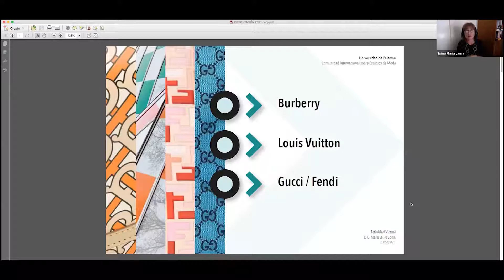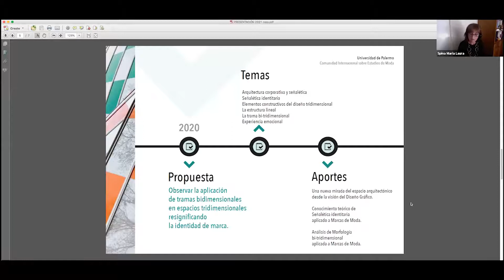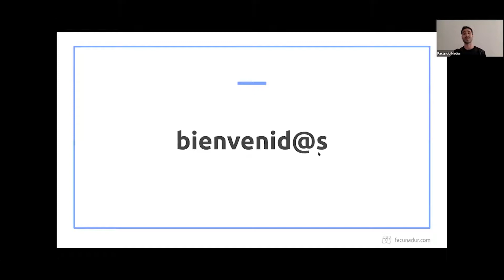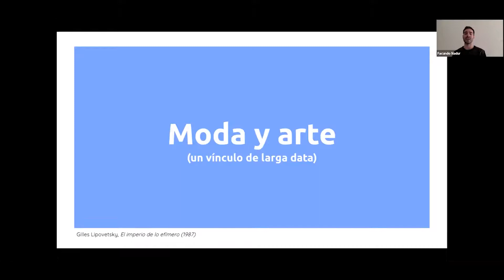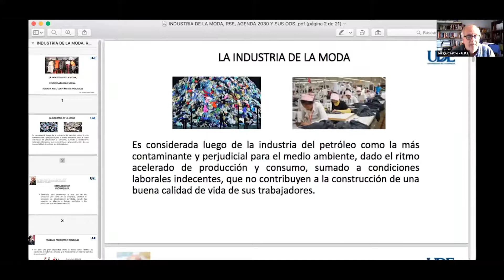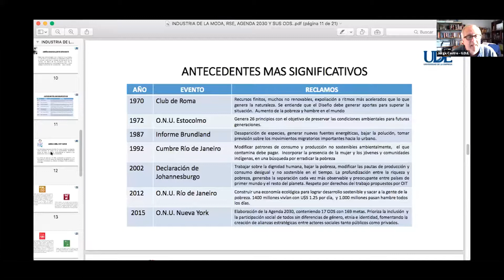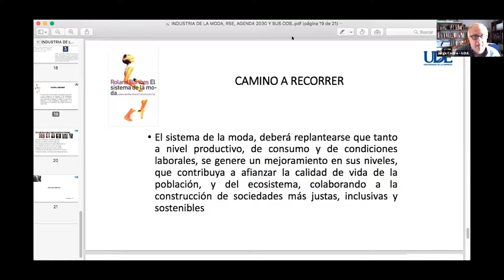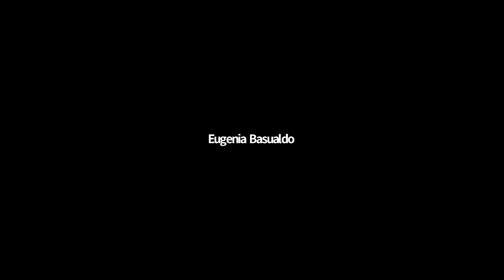1° Encuentro - Comunidad Internacional sobre Estudios de Moda | Ciclo 2021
La Comunidad Internacional sobre Estudios de Moda es un ciclo mensual de debate donde referentes de la moda de todo el mundo dialogan acerca de las problemáticas, reflexiones, influencias y campos de acción, que atraviesan el complejo sistema de la moda.

Un espacio virtual creado para exponer sobre temas de género, tecnología, historia, estéticas, sociología, comunicación, diseño, textil, lenguajes, imagen, arte, industria, negocios, gestión, tendencias, cine, entre otros.

■ Expositores invitados:
- Jorge Castro Falero (Universidad de la Empresa - Uruguay)
- Facundo Nadur (Universidad de Buenos Aires)
- María Laura Spina (Universidad de Palermo)